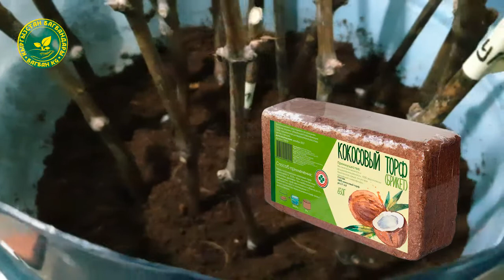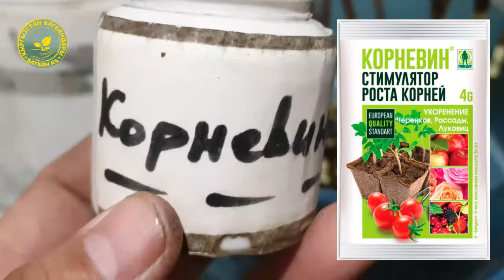Жүзүмдүн калемчесин кокос субстратында тамырлатуу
ЖҮЗҮМ ӨСТҮРҮҮ каналына КОМЕНТАРИЙ калтырып, СУНУШ бериңиз
Кийинки ВИДЕО кандай темада чыгуусун каалайсыз? ☝
Кыргызстанда  ЖҮЗҮМ ӨСТҮРҮҮ багбанчылыкты өздөштүрүү жана өнүктүрүү!
ЖҮЗҮМ ӨСТҮРҮҮ каналы өсүп-өнүгүп, көптөгөн багбандарга пайда берген  ЖҮЗҮМ ӨСТҮРҮҮ багбанчылыкты үйрөтүү сабактар жана пайдалуу маалыматтар көбүрөөк жетсе деген чоң ниетибиз бар.

Кыргызстандын баардык аймактарында жүзүм өстүрүү багбанбанчылыкты өнүктүрүү.
ЖҮЗҮМ ӨСТҮРҮҮ боюнча суроолор болсо телеграм аркылуу байланышсаңар болот.